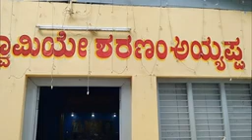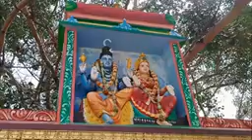ಹಟ್ಟಿ ಚಿನ್ನದ ಗಣಿ ನಾಗಪ್ಪ ದೇವಸ್ಥಾನ